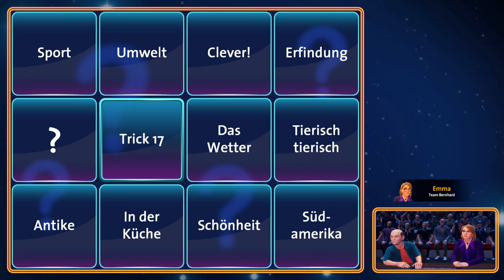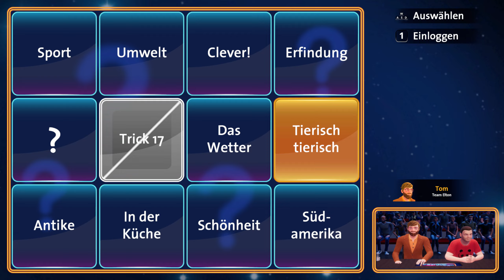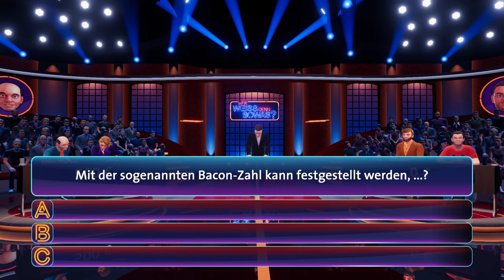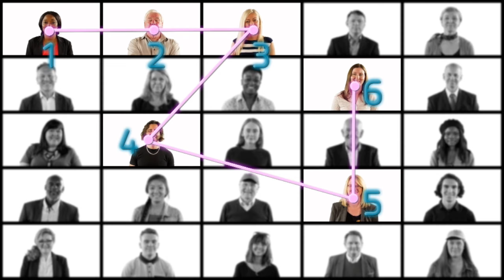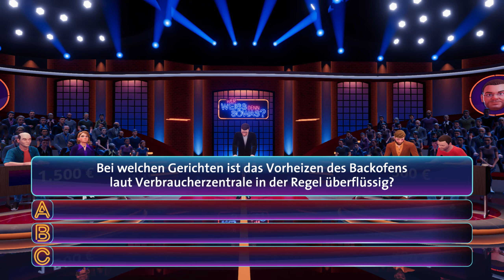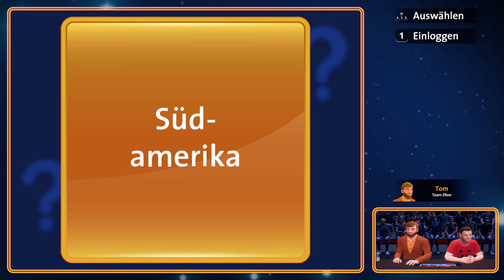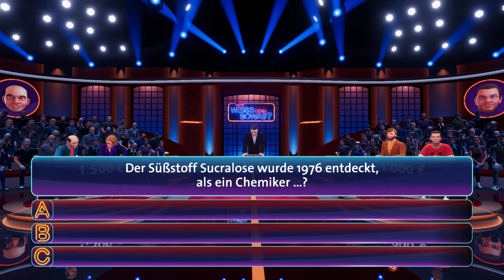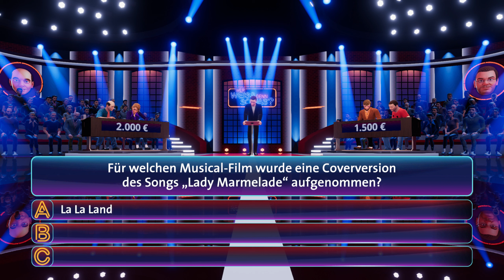Wer weiß denn sowas das 3te Spiel #005 Folge 5